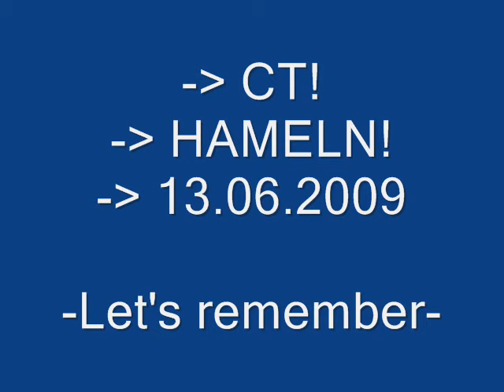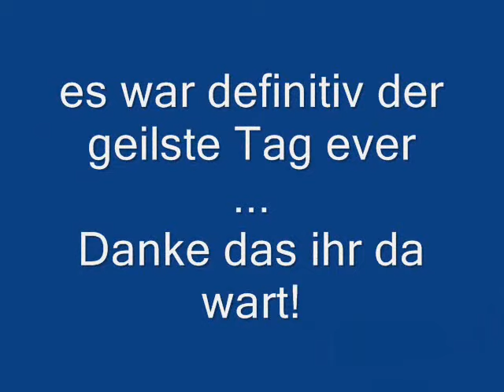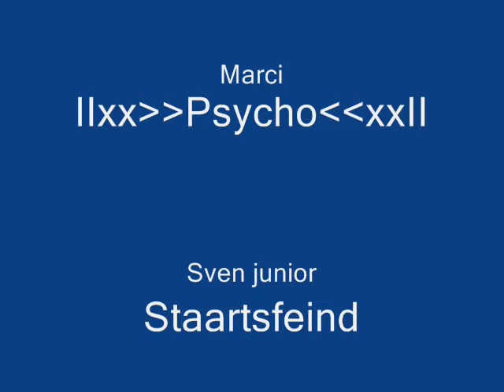CT in Hameln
1tes offizielles "ge-ehm lol or so-tes" CT xDD
War 'n hardcore geiler Tag ...